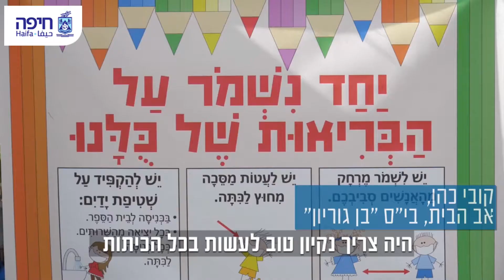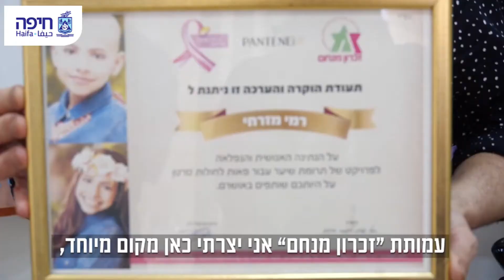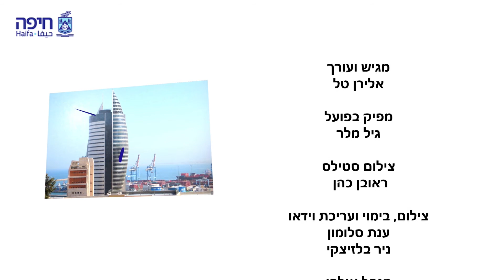חיפה ON AIR תוכנית 002